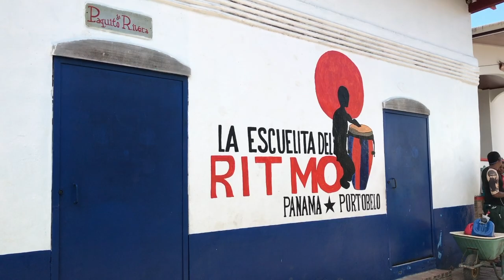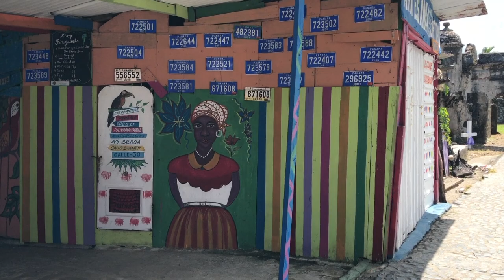Snorkeling in Portobelo, Panama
If you like the videos, here are some ways to show support:
💸 (A one time support contribution)

(Dreams)